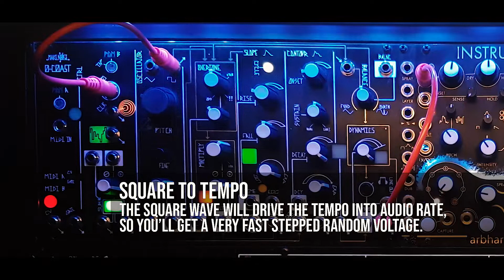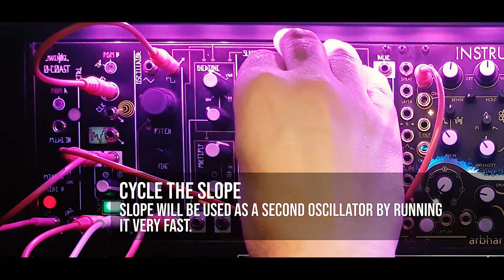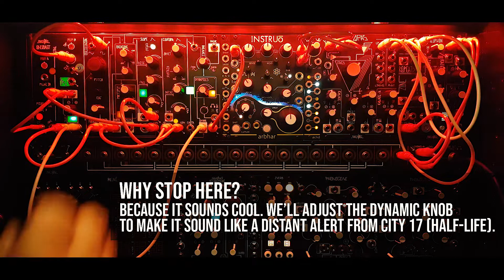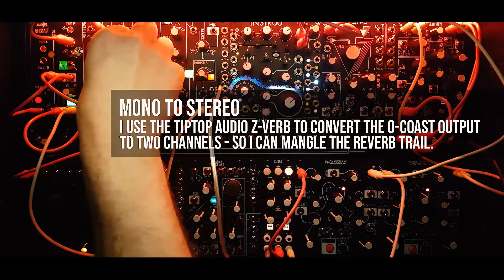Sonic Adventures | 0-coast, Arbhar, Mimeophon, ZVERB, Phonogenes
This one features a 0-coast 'patch from scratch' and some sound design for games & movies. I'll use modern modules like Arbhar and Mimeophon to layer the sound of 0-coast, but a simple drone from 0-coast can be seriously enhanced with the affordable ZVERB and two old Phonogenes who can now run in two independent channels, providing a sonic power that can't be easily achieved by the modern stuff.